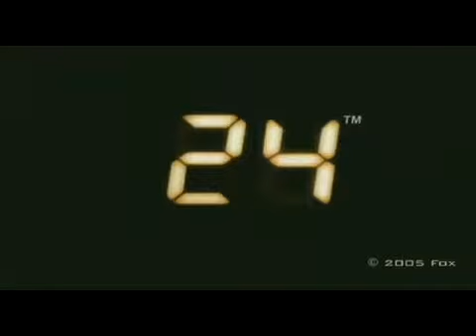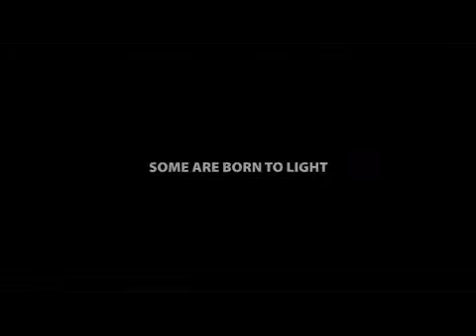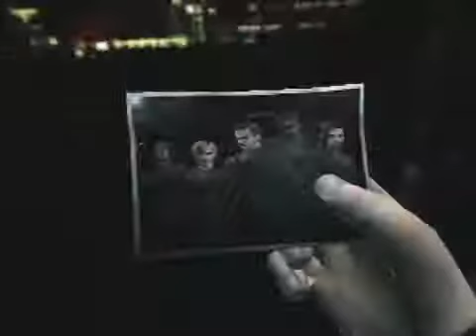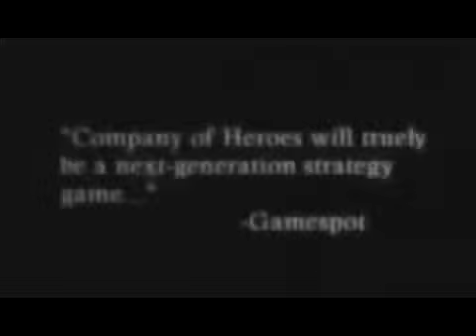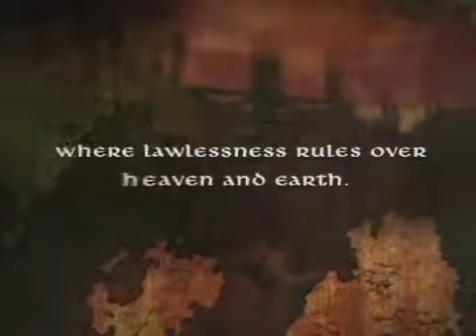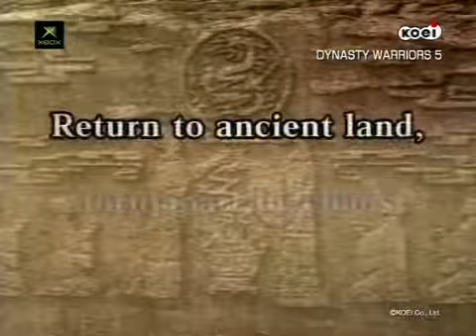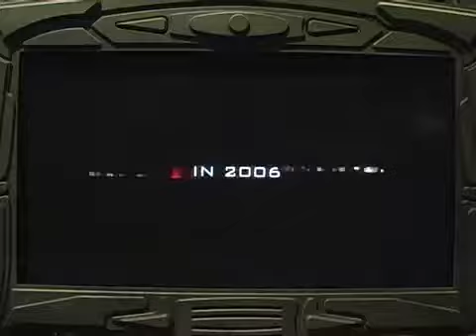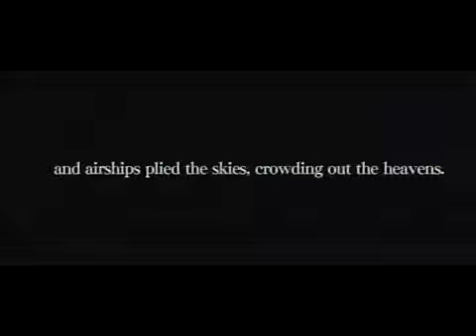Gameplay: 187 Ride or Die - Final Fantasy XI | The Gamespot Report: E3 2005 | Disc 2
Disc 2 of "The Gamespot Report: E3 2005 Collector's DVD Set"